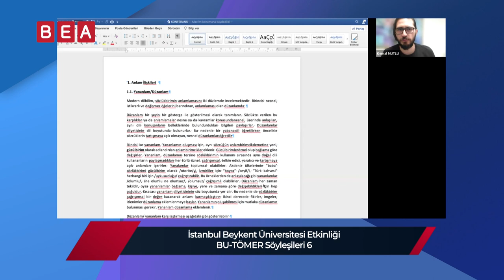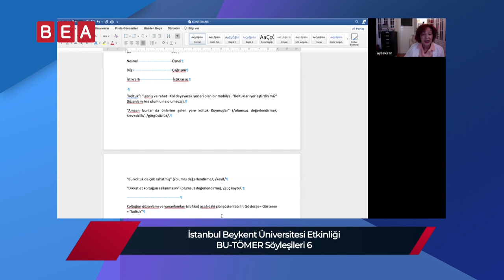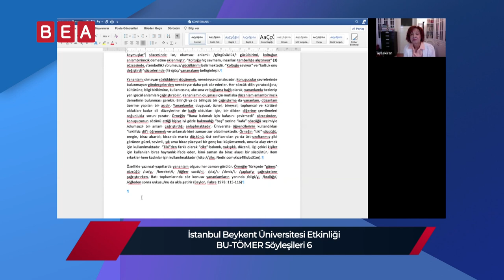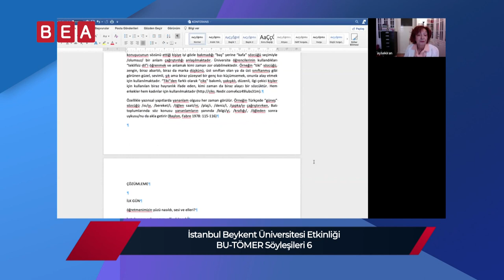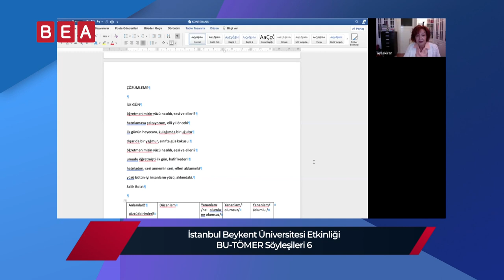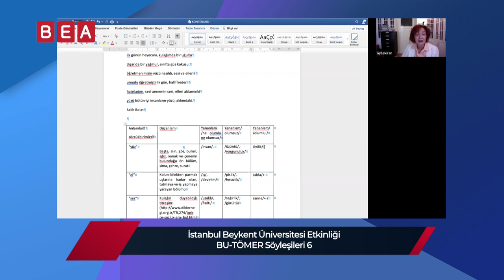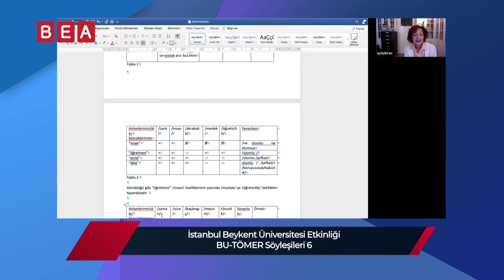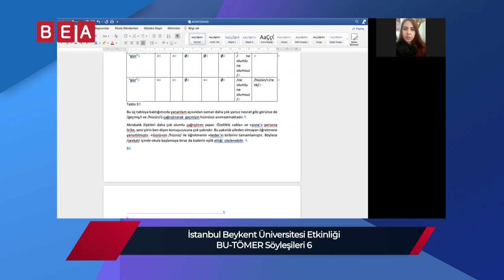BU-TÖMER - 6. Söyleşi | Prof. Dr. Ayşe Eziler Kıran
📅 Tarih: 17 Mayıs 2023
🎙 Konu: Yan Anlam
👤 Konuk: Prof. Dr. Ayşe Eziler Kıran

İstanbul Beykent Üniversitesi tarafından düzenlenen BU-TÖMER - 6. Söyleşimizin konuğu Prof. Dr. Ayşe Eziler Kıran ile “Yan Anlam” konusunda seminer gerçekleştirildi.

İyi seyirler!